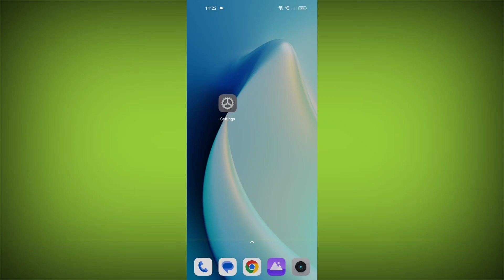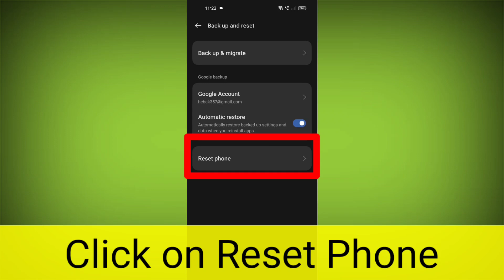Speaker or Sound Not Working on Realme X7 Max Problem Solved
Talk soon,
Abid Akay